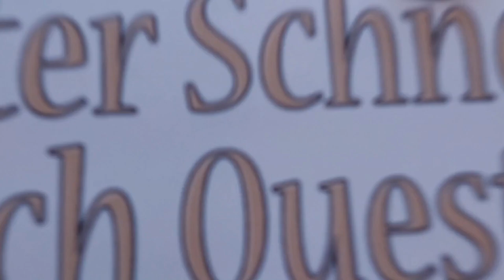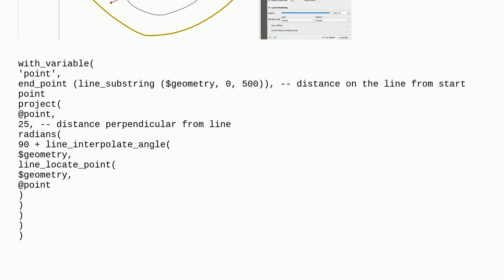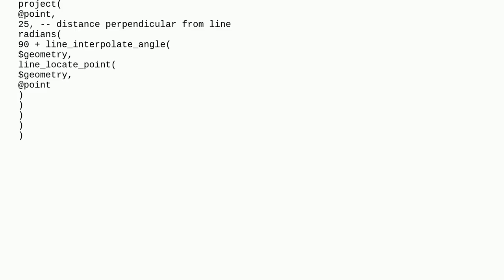Gis: Locating point along line at specified distance from beginning of line and at given offset (...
Locating point along line at specified distance from beginning of line and at given offset (buffer) from line either left or right using QGIS

A special thanks goes out to the community

  geometry-generator point qgis line